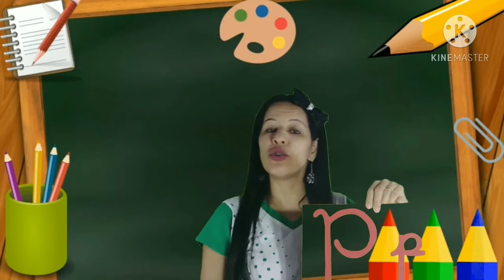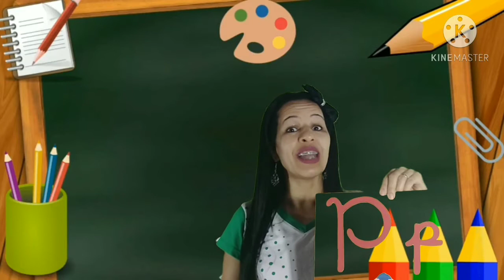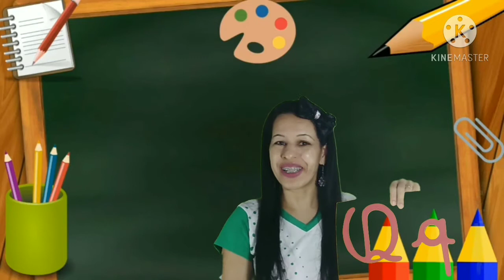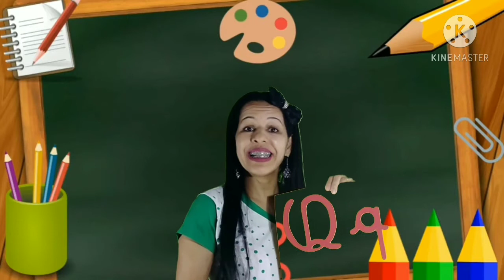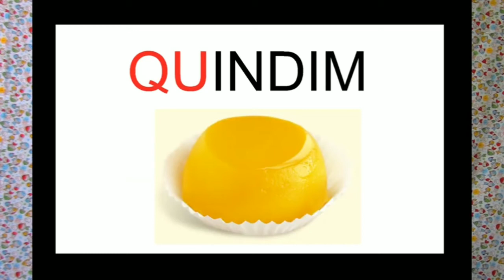Consoante Q. Alfabetização/Educaçao Infantil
Aula de Português - Consoante Q. (Alfabeto) Para a turma do Jardim II  da Escola Presbiteriana de Itapuranga. Go - Professora; Eliane Benício.

Como ensinar a letra q
Como escrever as letras
Alfabeto